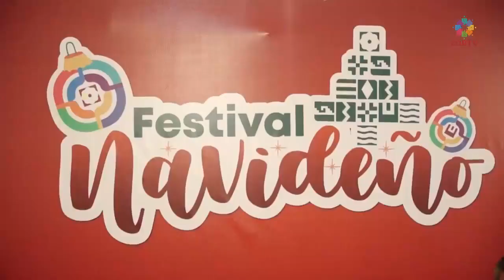Entrevista en Corporación Oaxaqueña de Radio y Televisión (CORTV)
🙌🏻 Agradezco a la Corporación Oaxaqueña de Radio y Televisión (CORTV) por la entrevista de este día, donde compartí con la audiencia sobre las actividades turísticas que estamos preparado para estas FiestasDecembrinas. 🪅🌲